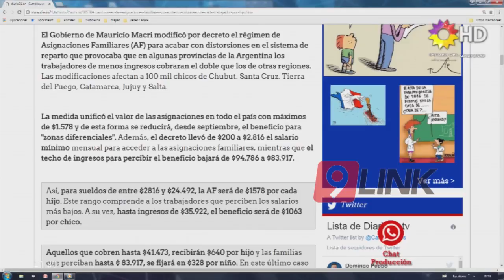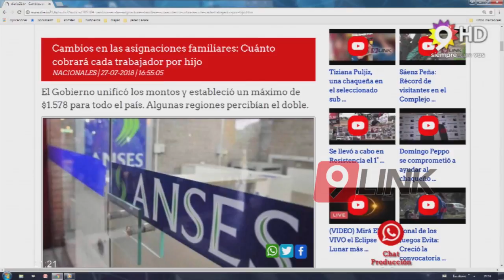C9 - Reformas en la asignación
REFORMAS EN LA ASIGNACIÓN
CUÁNTO PERCIBIRÁ CADA TRABAJADOR POR HIJO
El Gobierno de Mauricio Macri modificó por decreto el régimen de Asignaciones Familiares (AF) para acabar con distorsiones en el sistema de reparto que provocaba que en algunas provincias de la Argentina los trabajadores de menos ingresos cobrarán el doble que los de otras regiones. Las modificaciones afectan a 100 mil chicos de Chubut, Santa Cruz, Tierra del Fuego, Catamarca, Jujuy y Salta.
Así, para sueldos de entre $2816 y $24.492, la AF será de $1578 por cada hijo. Este rango comprende a los trabajadores que perciben los salarios más bajos. A su vez, hasta ingresos de $35.922, el beneficio será de $1063 por chico. Aquellos que cobren hasta $41.473, recibirán $640 por hijo y las familias que perciban hasta $ 83.917, se fijará en $328 por niño. En este último caso hay una excepción: si uno de los integrantes cobra más de $41.959, ya no se percibirá la ayuda social.